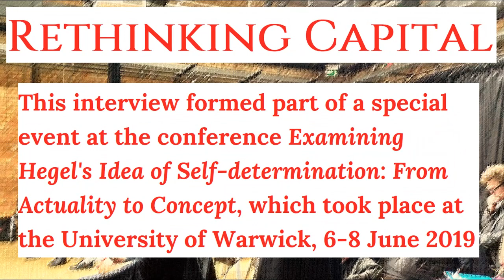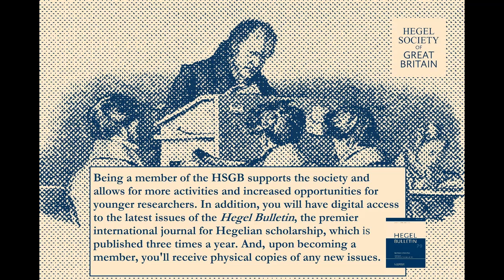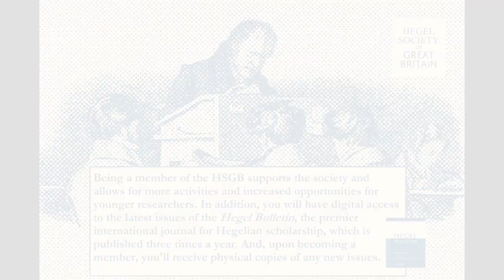Rethinking Capital: Interview with Richard Dien Winfield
Professor Richard Dien Winfield discusses the contents of his recent book Rethinking Capital. Professor Winfield was interviewed by David Merrill on this occasion, which formed a special part of the conference Examining Hegel’s Idea of Self-determination: From Actuality to Concept, which took place at the University of Warwick on 6-8 June 2019. In his book, Professor Winfield draws on the philosophical, political and economical theories of both Karl Marx and G. W. F. Hegel to create a comprehensive systematic economic theory. The interview here touches upon the normative, philosophical as well as political, economical and ethical dimensions of his project.

👉 The book in question

Richard Dien Winfield is Distinguished Research Professor of Philosophy at the University of Georgia, USA.  He is President of the Society for Systematic Philosophy and past President of both the Hegel Society of America and the Metaphysical Society of America.  His previous eighteen books include Reason and Justice (1988), The Just Economy (1988), Law in Civil Society (1995), Systematic Aesthetics (1995), The Just Family (1998), The Just State: Rethinking Self-Government (2005), Modernity, Religion, and the War on Terror (2007), Hegel and Mind: Rethinking Philosophical Psychology (2010), The Living Mind: From Psyche to Consciousness (2011), Hegel’s Science of Logic: A Critical Rethinking in Thirty Lectures (2012), Hegel’s Phenomenology of Spirit: A Critical Rethinking in Seventeen Lectures (2013),  Hegel and the Future of Systematic Philosophy (2014), and The Intelligent Mind: On the Origin and Constitution of Discursive Thought (2015).

David Merrill is a scholar whose interests include Hegel, economic philosophy and modern money theory. He has published articles on these topics.

Sonata No. 11 in B Flat Major Op. 22 - II.